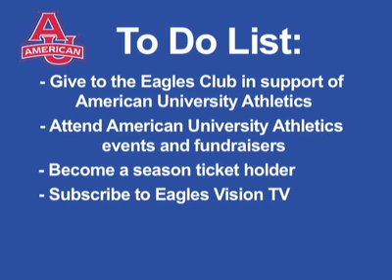Head Men's Soccer Coach Todd West's Summer Update - American University Eagles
AUeagles.com recently had the opportunity to sit down with Head Men's Soccer Coach Todd West to talk about his memories from the 2009 season, his expectations for the 2010 campaign, and the importance of the program's alumni and supporters. For more on AU men's soccer, visit AUeagles.com